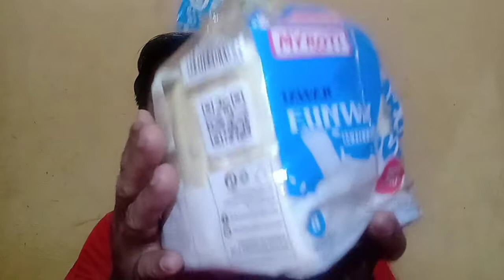REVIEW ROTI TAWAR JEPANG MY ROTI